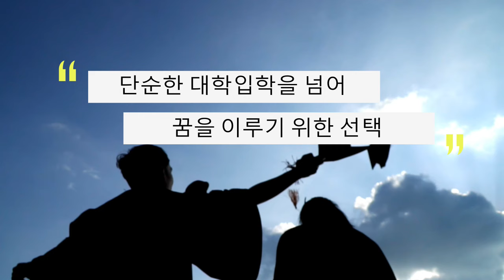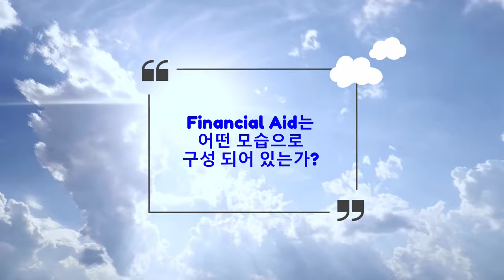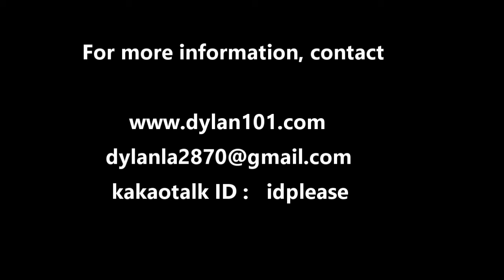[딜런의 입시비책] Financial Aid 1- 미국 대학 재정 지원 패키지의 이해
오늘은 미국 대학 재정 지원에 대해 이해 하기 어려웠던 부분들에 대해서 쉽게 설명해 드리고 아울러 다음 시간에는 가장 넉넉한 재정 지원을 해주는 대학들의 리스트를 그룹별로 소개해 드리는 시간을 갖도록 하겠습니다